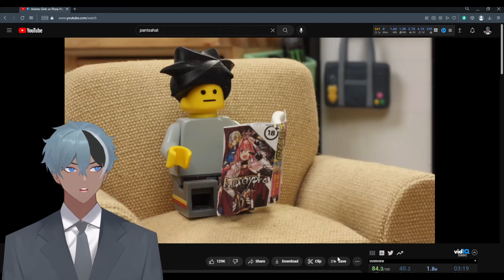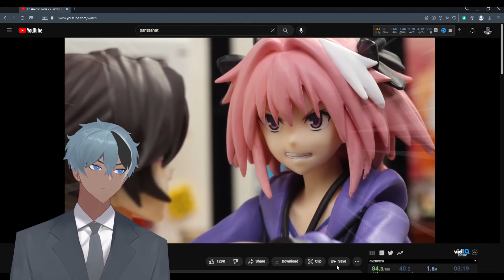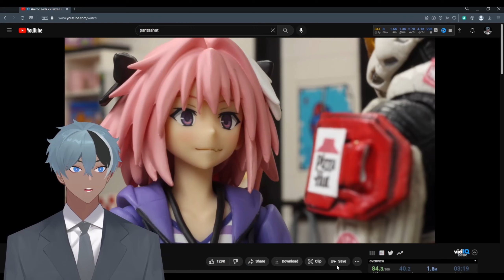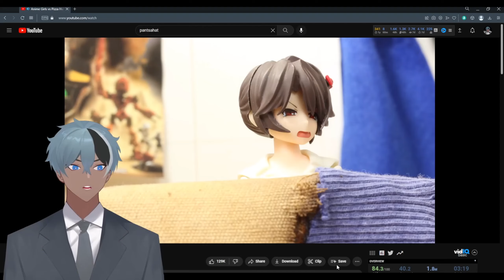THAT'S THE WRONG TIP... - Anime Girls VS. Pizza Hut REACTION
"The pepperoni pizza was worth it!!! XD
Want To Follow Me?
Twitter Name ► TheeJinkaiYokai
TikTok Name ►jinkaiyokai
Twitch Name ► Jinkai_Yokai